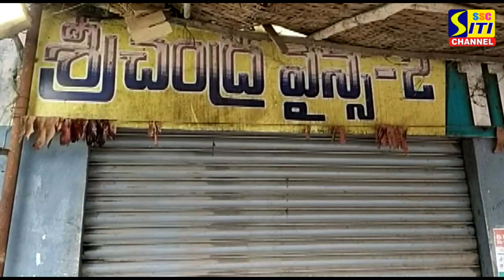పావలా కోడికి.. బారణ మసాలా.. వైన్స్ లో క్వార్టర్ దొంగతనం..